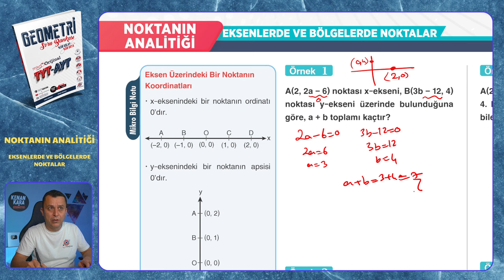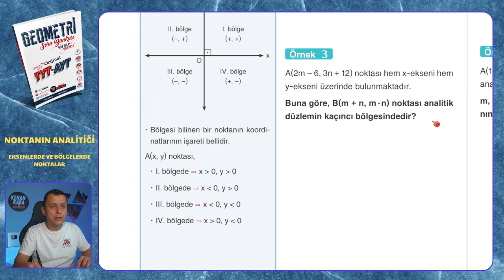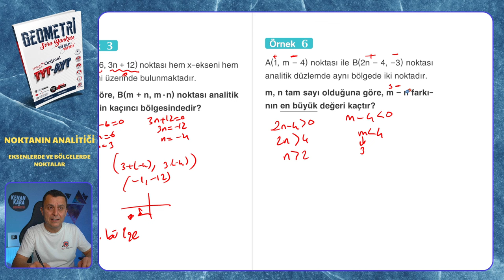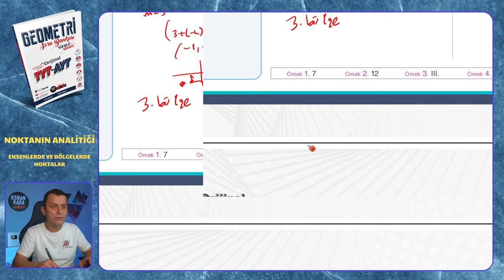EKSENLERDE VE BÖLGELERDE NOKTALAR | Noktanın Analitiği | Mikro Orijinal Geometri Soru Bankası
Mikro Orijinal Geometri Soru Bankası kitabındaki, Noktanın Analitiği konusundaki EKSENLERDE VE BÖLGELERDE NOKTALAR testinin çözümü